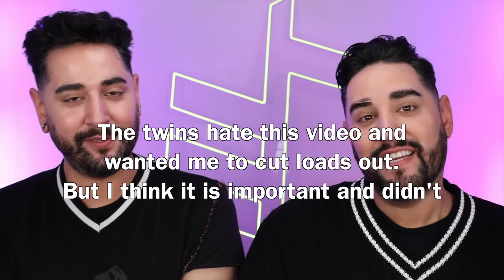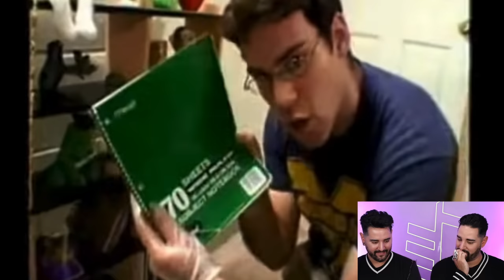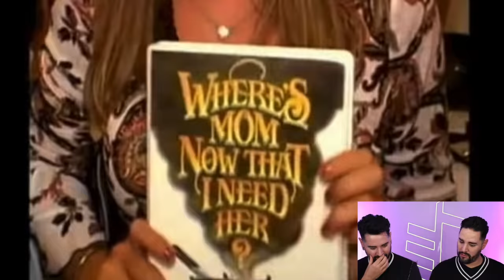Reacting To CRINGE MTV Dating Shows From The 90's 💜🖤 The Welsh Twins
00:00 Intro
01:58 Gay Dating Show Date My Mom Reaction
17:00 Dating Show Next Reaction
27:32 Gay Dating Show Next Reaction
35:05 Dating Show Room Raider Reaction